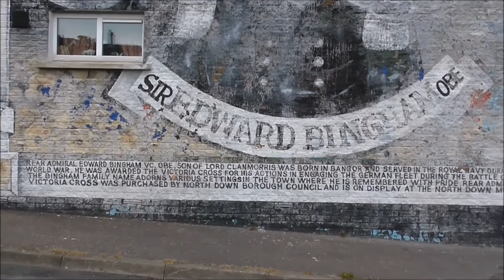Sir Edward Bingham VC Wall Mural Bangor Co Down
I'm over at the Kilcooley Estate Bangor at Orlock Gdns. to check out this fast fading wall mural tribute to Royal Navy Rear Admiral Sir Edward Bingham VC OBE.
Edward Barry Stewart Bingam VC, OBE (26 July 1881 – 24 September 1939) served in the Royal Navy during the First World War and was awarded the Victoria Cross for his actions in engaging the German fleet during the Battle of Jutland.
Bingham, the son of Lord Clanmorris, entered the Royal Navy in 1895.
At the beginning of the First World War, he was appointed Commander (Executive Officer) of HMS Invincible, which saw action at the Battle of the Falkland Islands in December 1914.

On 31 May 1916, during the Battle of Jutland off Denmark, Commander Bingham was in command of a destroyer division. He led his division in their attack, first on enemy destroyers and then on the battle cruisers of the German High Seas Fleet. Once the enemy was sighted Bingham ordered his own destroyer, HMS Nestor, and the one remaining destroyer of his division, HMS Nicator, to close to within 2,750 meters of the opposing battle fleet so that he could bring his torpedoes to bear. While making this attack Nestor and Nicator were under concentrated fire of the secondary batteries of the German fleet and Nestor was subsequently sunk. For his actions, Bingham earned the Victoria Cross, one of relatively few awarded for naval bravery during World War I.

Bingham was picked up by the Germans at Jutland, and remained a prisoner of war (latterly at Holzminden) until the Armistice. After the war, he remained with the Royal Navy and retired as a Rear Admiral in 1932. He was made an Officer of the Order of the British Empire. Bingham died in 1939 and is buried in the Golders Green cemetery in northwest London.
Bingham's Victoria Cross was auctioned by Sotheby's in 1983 and was purchased by the North Down Borough Council, County Down, who outbid a Canadian millionaire. It is on display at the North Downs Museum in Bangor Castle.
Binghams Victoria Cross and his Order of St. Stanislaus medal were both stolen by an opportunist thief in the mid 90s. He was quickly caught. The items stolen items were valued with help from the Imperial War Museum, at tens of thousands of pounds.

Edward Bingham VC
Born  26 July 1881
Bangor Castle, County Down, Ireland, UK
Died  24 September 1939
Central London, England, UK
Buried at  Golders Green cemetery, London
Allegiance   United Kingdom
Service/branch   Royal Navy
Years of service  1895 – 1932
Rank  Rear Admiral
Battles/wars  World War I
Awards  Victoria Cross
Order of the British Empire
Order of St. Stanislaus of Russia (2nd Class with swords)
Relations  John Bingham, 5th Baron Clanmorris (father)